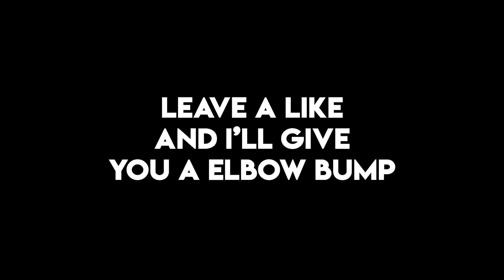Rainbow Six Quarantine but its actually Real Life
Another R6 funny moments/montage this time im editing during quarantine.
Song: Kahoot 6ix9ine - Tati